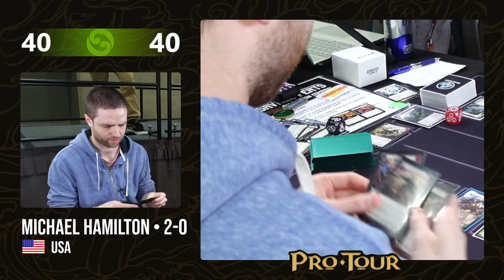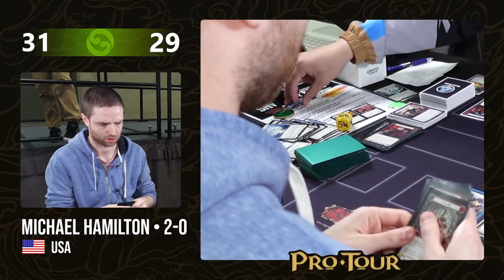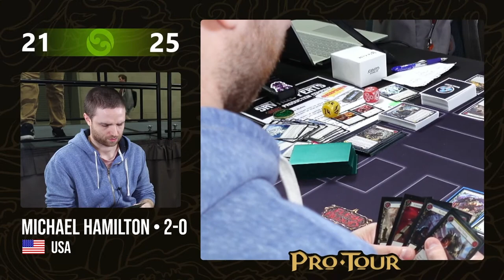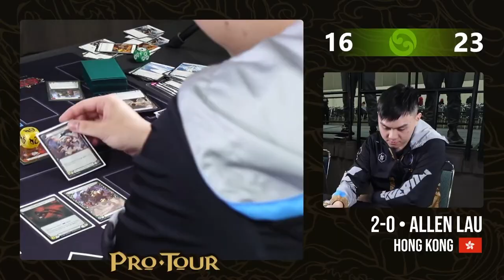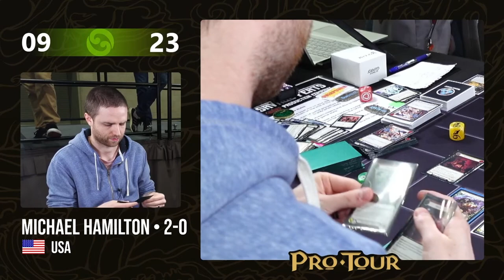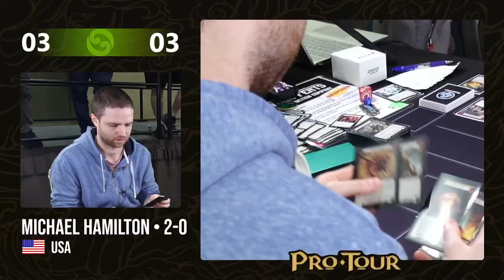[FaB] Pro Tour LA - Ronde 3 - Michael Hamilton vs Allen Lau / Justin Cu vs Julian Sniffen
0:00 Michael Hamilton (Kayo) vs Allen Lau (Kayo)
36:23 retour sur le match
38:04 Justin Cu (Azalea) vs Julian Sniffen (Kano)
54:00 retour sur le match